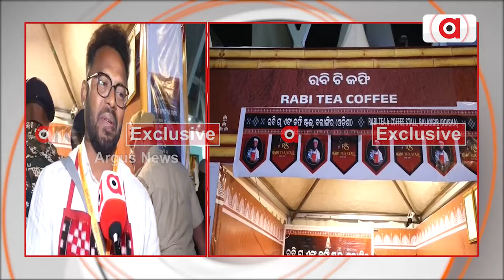ଆମ୍ବକଷିଆ ଚା ପିଇଲେ ମୋଦି। କହିଲେ ବହୁତ ବଢିଆ | Odisha Parba 2024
ଆମ୍ବକଷିଆ ଚା ପିଇଲେ ପ୍ରଧାନମନ୍ତ୍ରୀ ନରେନ୍ଦ୍ର ମୋଦି । କହିଲେ ବହୁତ ବଢିଆ